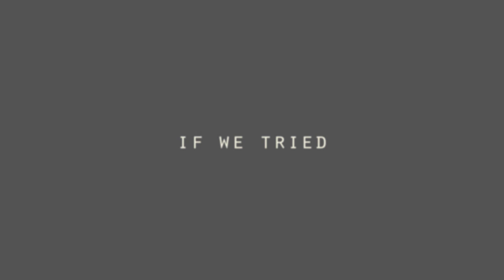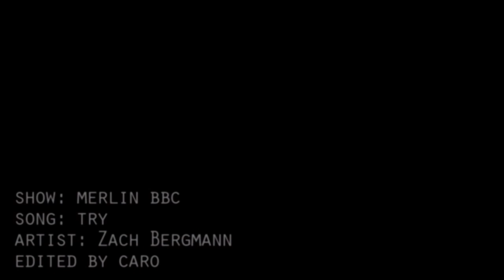Arthur & Gwen | If We Tried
"You look at me like you could save me"

Ready for some fluff? ^^
Merthur is my OTP of all the OTPs but Arwen is just cute and I cannot deny that. (shipping every freaking ship hahaha) :D
I am sorry for spaming you with tons of Merlin videos but sometimes vidding is a good way to come down after all the daily studying and merlin is the only thing I seem to be able to vid atm D:

This is like the most simple video ever (made it in some hours and in one go) but I actually like it. And there is no real coloring because it didn't feel "right" to me, idk. (: